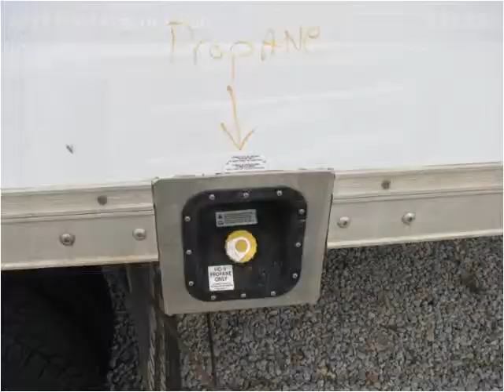2011 Ford E-Series Van Used Cars Columbus OH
This 2011 Ford E-Series Van is available from 56 Auto Sales.